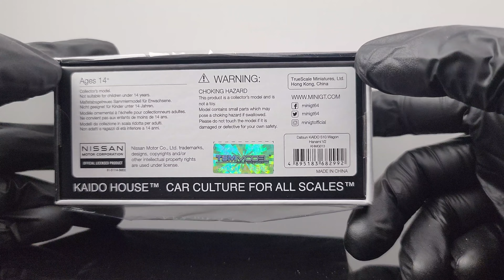Review Xe Mô Hình Datsun Kaido 510 Wagon Hanami V2 1:64 Kaido House / MiniGT (Xanh Lá)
Tên Sản Phẩm     :     Datsun Kaido 510 Wagon Hanami V2
Hãng Sản Xuất     :   Kaido House / MiniGT
Tỉ Lệ                      :     1:64 ( kích thước nhỏ hơn xe thật 64 lần )
Kích Thước Hộp   :      Dài 10 cm x Rộng 5 cm x Cao 5 cm
Kích Thước Xe     :      Dài 8 cm x Rộng 4 cm x Cao 2 cm
Bao Bì                   :     xe có đế , hộp mica , bọc kiếng và 1 phần hộp giấy
Sơn                       :      Xe được phủ lớp sơn tĩnh điện cho nước sơn sáng , bóng , mỏng và bền , được sơn phủ nhiều lớp .
Chất Liệu              :      Xe được đúc từ kim loại , banh xe cao su
Option                   :      Xe không mở được , bánh xe gắn liền với đế